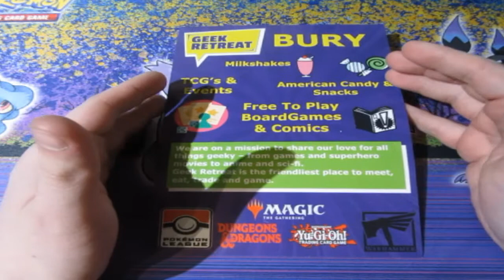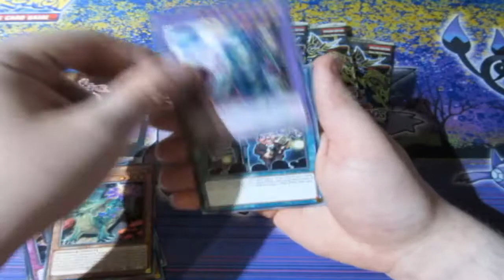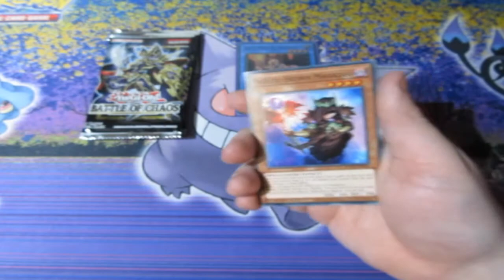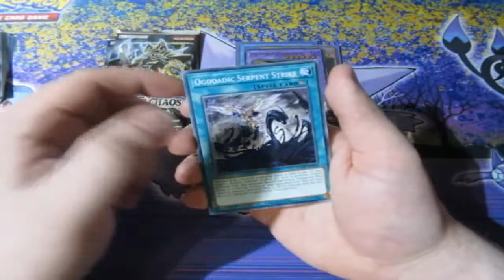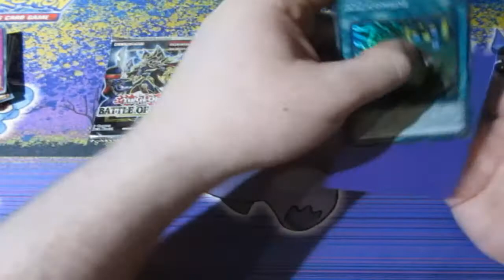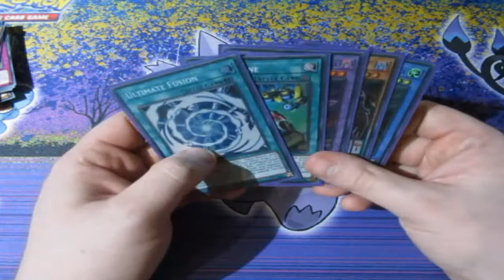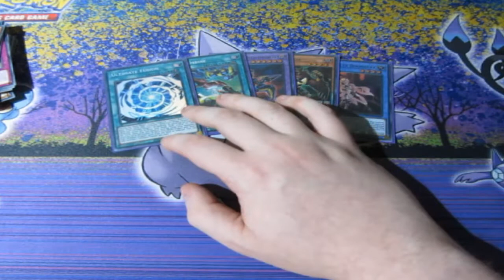Yugioh Pack Opening Battle Of Chaos